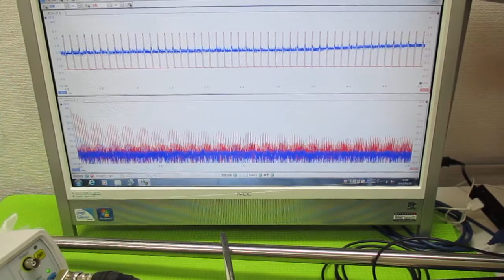オリジナル超音波（超音波テスター・超音波発振制御プローブ） ultrasonic-labo